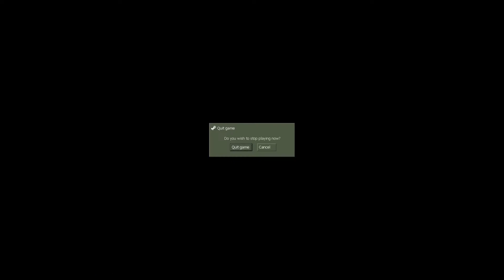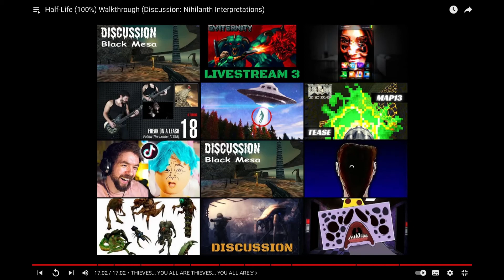Half-Life - Part 17 (END) - WHAT IS YOU?!!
special thanks to BigMacDavis for allowing me to watch his video and post it to youtube.